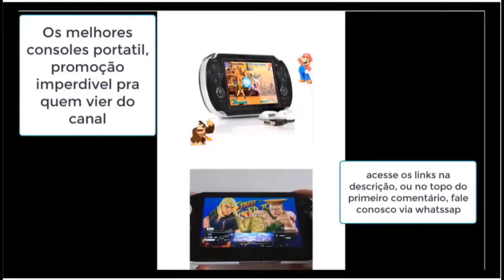Flamengo Gta - Games da zueira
salve galera canal corpo e mente